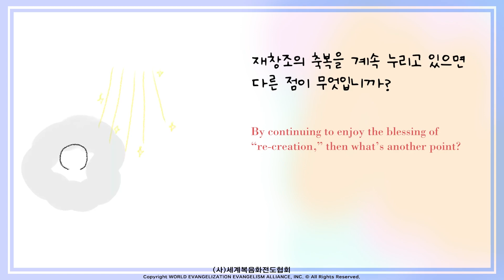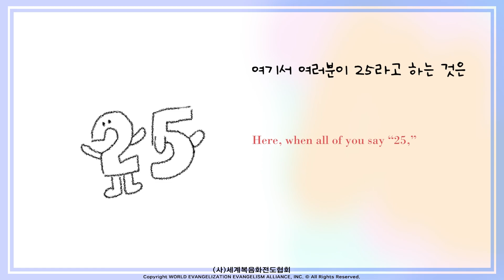2023.06.22 (목) 기도수첩 - 공무원에게 꼭 필요한 재창조의 응답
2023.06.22 (목) 기도수첩 - 공무원에게 꼭 필요한 재창조의 응답